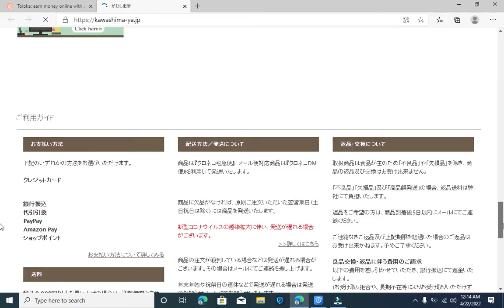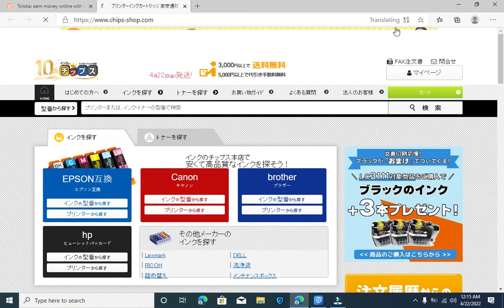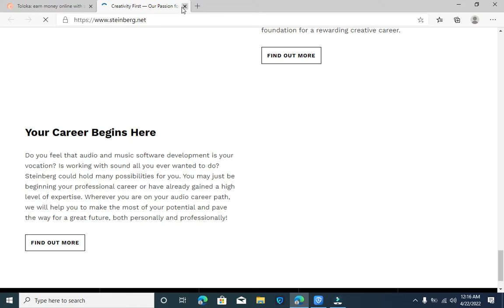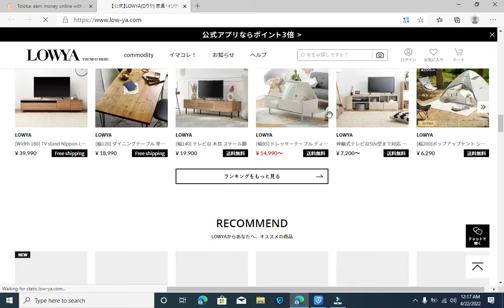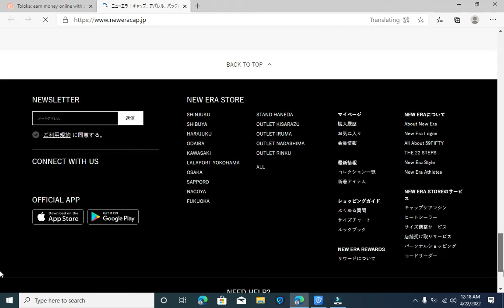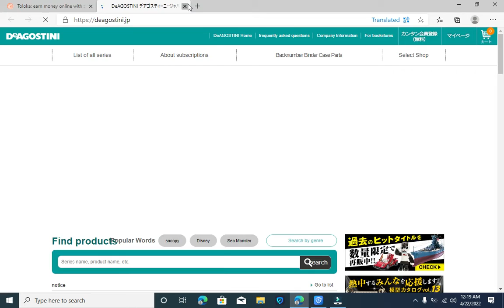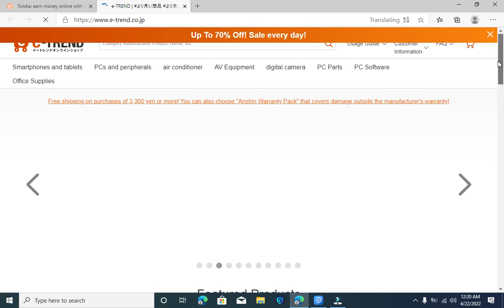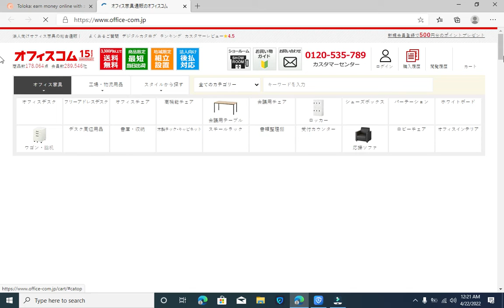Does the provided link contain coupons? Paid task 0.04